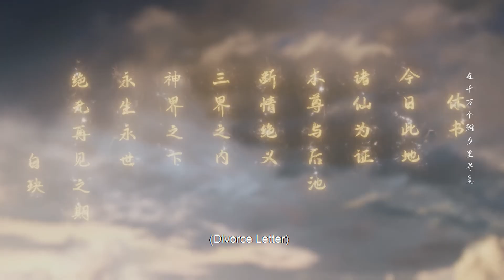Heartless man abandons his wife and son to marry a princess💖千古